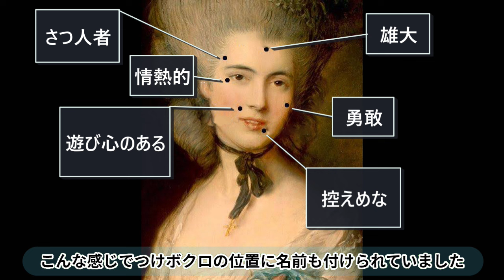燃える巨大なスカート(クリノリン)巨大な襟(襞襟)など中世ヨーロッパの謎ファッションを絵画と共にみる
ダンスパートナーが弾かれそうな異様に裾が広がったドレス
首を動かすのが辛そうな異様に広がった襟
先を踏みつけられそうなつま先だけ異様に長い靴
中世から近代にかけてのヨーロッパの
ファッションってなかなか不思議ですよね
昔のヨーロッパの人達はオシャレをするのも命懸け
おしゃれのために亡くなる人もいました
今回は中世から近代にかけての
ヨーロッパの不思議なオシャレを
関連する絵画を交えて見ていきたいと思います
襞襟
この全然実用的に見えない
襟巻きトカゲを彷彿させる巨大な襟
この襟は簡単に取り外しが可能になっていて
最初は襟元の清潔を保つために使われ
結構実用的な物でした
それがどんどんどんどん大きくなり
巨大な襟に進化していきました

帽子
ヤンファンエイクの自画像で
まず目に行くのがこの赤い不思議な帽子
脱ぎかけのトレーナーを
頭に被っているみたいになっていますが
14世紀から15世紀はこんな感じの個性的な帽子が流行りました
ヤンファンエイクが被っていた不思議な帽子は
シャペロンと言うもので
元々はフードと短いケープがくっついたようなものが起源で
防寒具としての役割をしていたらしいです
シャペロンの他に女性の間で流行っていたのが三角の帽子に布が付いたエナンと言われるもの
ハデハデで煌びやかでよく中世ヨーロッパのドラマや映画でみるあの三角帽子です

プレーヌ
この先が無茶苦茶長い靴はプレーヌと呼ばれるもの
12世紀ごろにポーランドで流行り
13世紀、イギリスのリチャード2世が
ポーランド人の女性と結婚したことで
イギリスでも流行りました
それから段々とヨーロッパ中に広がりました
襞襟が段々と大きくなったのと同じように
時と共にプレーヌのつま先の長さは段々と長くなり
最大60cmにもなりました
しかし歩くのが困難なくらいつま先が長くなったため
1480年代には人気が廃れ、誰も履かなくなったそうです
しかしイギリスにはこのプレーヌが起源と思われる靴
ウィンクルピッカーズがあり
一部でまだ人気があるみたいです

つけボクロ
16世紀～18世紀末のイギリスやフランスなどの
ヨーロッパの上流階級ではパッチ化粧
いわゆるつけボクロが流行っていました

クリノリン
最後はクリノリン
19世紀ごろにクリノリンと呼ばれる
こんな感じの骨組みの下着が発明されました
この輪っかになっているのは鯨のヒゲや針金でできています
クリノリンは邪魔なアイテムとして見られることも多く
デメリットが沢山ありました
クリノリンをつけているせいで
女性がドアを通れないなんて事は日常茶飯事でした
クリノリンの最大のデメリットは
クリノリンのせいで〇んでしまったり
負傷してしまうことがあること
身につけたクリノリンが引っかかって転倒したり
強風に煽られて飛ばさられそうになったり
暖炉などの火がスカートに引火して
火傷を負ってしまったりする事故が多かったみたいです
あのナイチンゲールは自身の本
看護覚え書でクリノリンについて苦言を呈しています
ナイチンゲールの他
クリノリンを批判する声は多数あり
タスマニア新聞はクリノリンを
味気ない、派手すぎ、不便と書き
詩人のジョンクローズは
「女性は滅多に一部屋に収まる事がない」と皮肉りました
こうした批判もあってか
不便なクリノリンの人気は次第に落ちていき
1868年にはお尻の部分だけフワフワにさせるタイプの
クリノレットと呼ばれるものが流行り出し
クリノリンの人気は完全に消えました

ホブルスカート
クリノリンの人気が消えた後
1900年代から1910年代の間に
今度は逆にスタートの裾をタイトにした
ホブルスカートというのが流行りました
フワフワにさせすぎた反動で
今度はタイトなものが流行ったんですね
しかしホブルスカートはタイトすぎて
女性たちは歩幅を非常に小さくして歩く必要があり
大変不便だったためすぐに人気は廃れました
ちなみにホブルスカートでも〇亡事故が起きています
ホブルスカートを着た女性が暴走した馬を避けきれず
衝突して〇亡したというのが記録されています
本当にオシャレって命懸けです